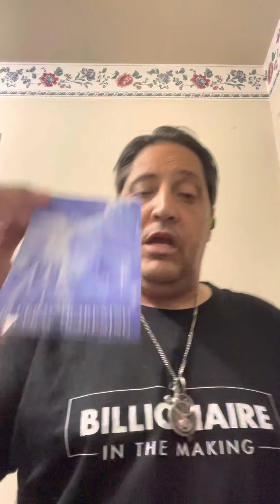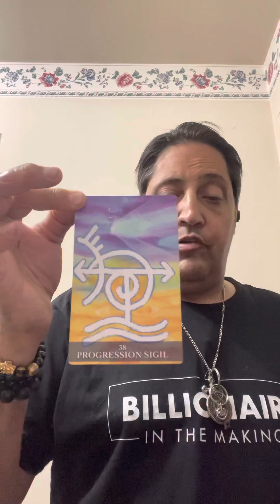Famous Moment Meditation ❤️❤️❤️❤️❤️❤️❤️❤️❤️❤️❤️🦁🐯🍀🍀🍀🍀☀️☀️☀️👑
Hi (I am THE UNDISPUTED CHAMPION OF LIFE BECAUSE I EARNED IT)Carl DeGennaro a  Divine Magic Sounds Energy Spiritual Practitioner /I am a Shaman I Channel Shamanic Energies /Spiritual Coach/
I am King Solomon Energy/I AM King Arthur Energy/Healing Energies To assist you to heal yourself!

This a product that I bought personally and am using and it works just have patience with yourself and others it will work faster depending where you are on your journey🌟🌟🌟🌟🌟🌟🌟🌟🌟🌟🌟🌟🌟🌟🌟🌟👇

 I am Cool it’s $33.00Donation UPFRONT for an 30 Minute either just Healing Energy and Messages Channeled Session USA paid to my PayPal or Venmo or Cash App up front for Client Session and if it happens to go over no worries and I put Energy Sound Session/Spirituality I use a Pyramid and Ancient Bells   I will throw in Energy Sound Healing and New Shamanic Healings Energy and Lion/Tiger Staff to remove blocks you may have in your Chakras and a Cord Cut if necessary and it’s all included in the price!
Best Always in a Session in a Fun Way  and I respect your time so please respect mine Thank You for your Business and I always do my Best so you have a Beautiful 🙏
 either  Facebook Messenger Video or FaceTime I do my Sound Energy Session with Shamanic Frequencies and I do it
in a Fun Way and I always Respect client privacy and I use magical tools and whatever you believe or don’t believe I respect I am doing this from unconditional Love if interested here’s my website:

Here’s a New Social Media App really cool check it out 👇
Thank You looking forward to
Serving you

Another amazing mentor 👇
Paul Santisi

Amazon.com: A Story of a Soldier in the Battle of Life eBook: Carl A DeGennaro, Antimo G DeGennaro, Eida DeGennaro, Aida Spalding: Kindle Store
I created this for anyone who wants it listen to when you first wake up and before you go to sleep and as much as you can and it will get in the unconscious and subconscious mind and watch the amazing things that happen in your life 👇❤️❤️❤️❤️❤️❤️😊😊🦁🐯🐯❤️❤️🦁😊
Here’s a free MP3 you can download👇❤️❤️❤️❤️❤️❤️❤️❤️❤️❤️❤️❤️❤️❤️🐯🦁😊